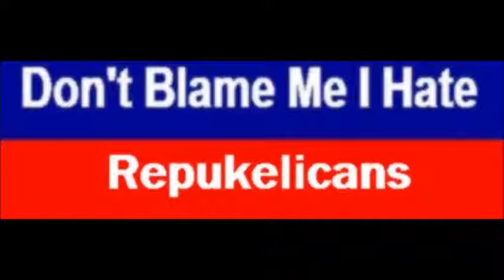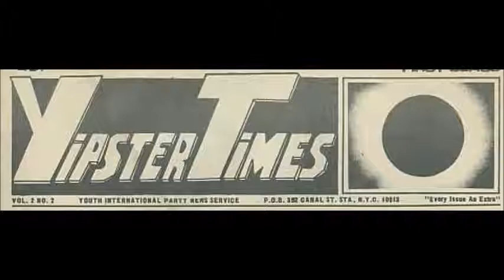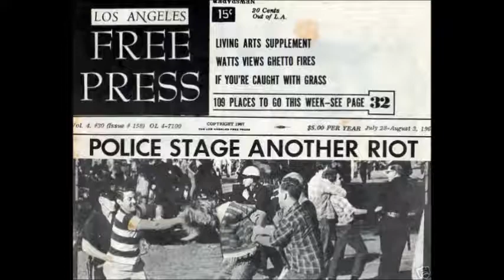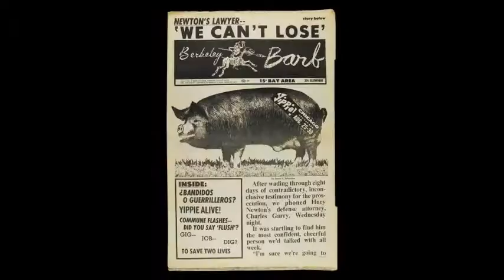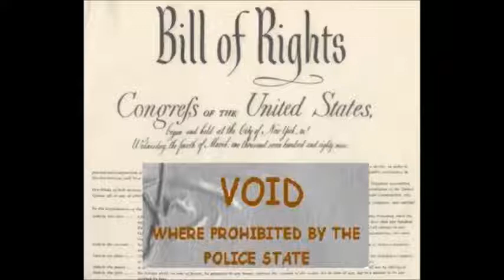Long Live the Grateful Dead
David Peel and the Lower East Side